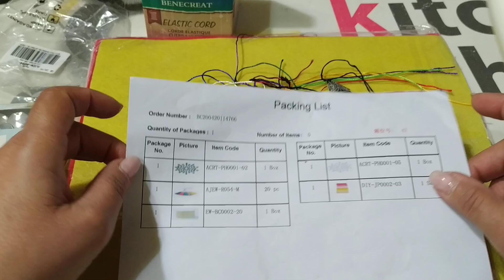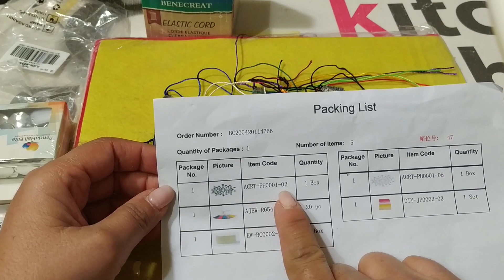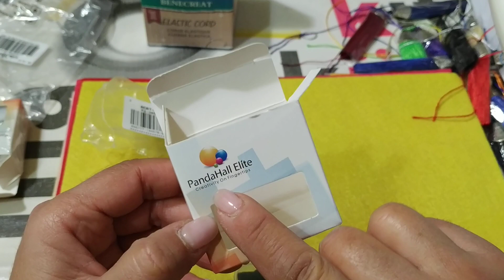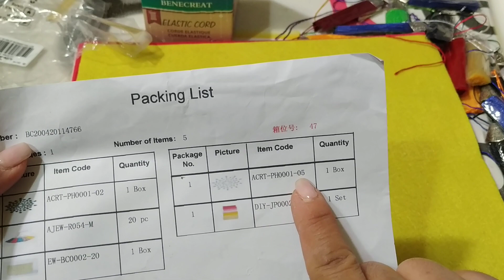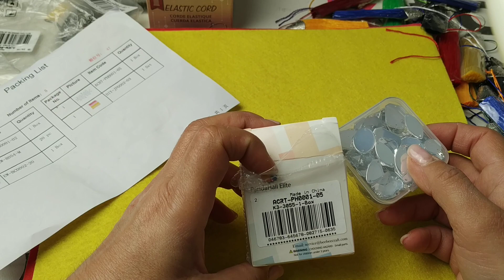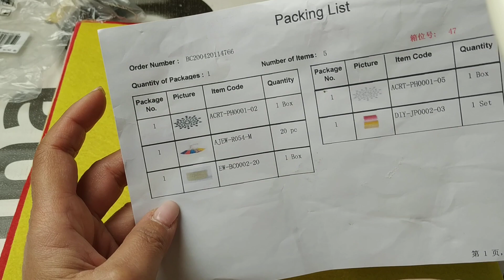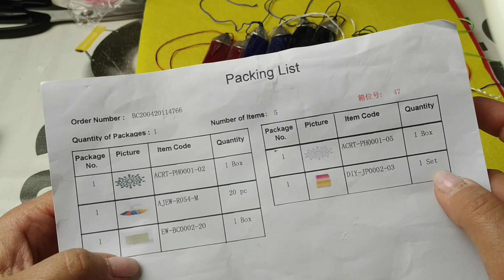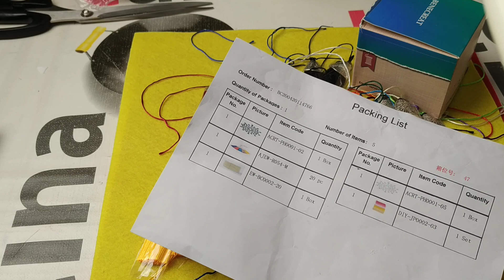REVIEW BEEBEECRAFT.COM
Video collaborazione con BeeBeeCraft.com

materiale ordinato il 20/04/2020
arrivato il  18/05/2020

ETSY SHOP